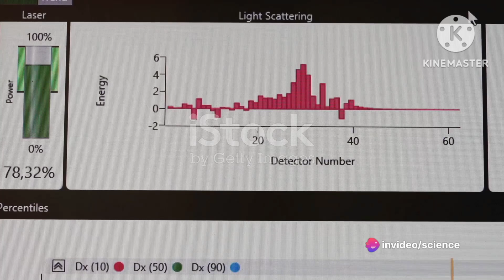mass spectrometry |mass spectrometer ai generated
Mass spectrometry (MS) is an analytical technique that is used to measure the mass-to-charge ratio of ions. The results are presented as a mass spectrum, a plot of intensity as a function of the mass-to-charge ratio. Mass spectrometry is used in many different fields and is applied to pure samples as well as complex mixtures.

A mass spectrum is a type of plot of the ion signal as a function of the mass-to-charge ratio. These spectra are used to determine the elemental or isotopic signature of a sample, the masses of particles and of molecules, and to elucidate the chemical identity or structure of molecules and other chemical compounds.